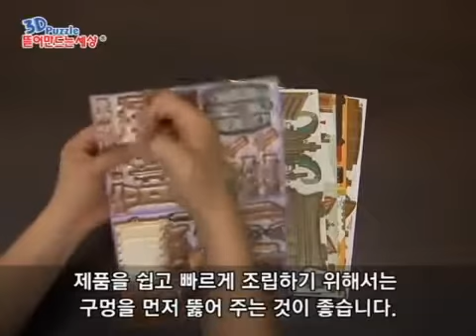배 시리즈(ship series)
스콜라스 3D퍼즐 뜯어만드는세상 배 시리즈(ship series)입니다.
SCHOLAS 3D PUZZLE POP OUT WORLD  EDUCATIONAL DIY TOY Ship model